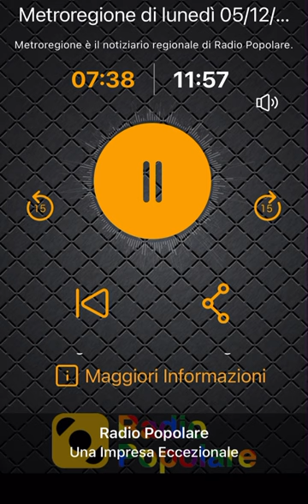Radio Popolare - Metroregione 5.12.22 - Pietro la Grassa - dipentente Pio Albergo Trivulzio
Il "codice etico" del Pio Albergo Trivulzio